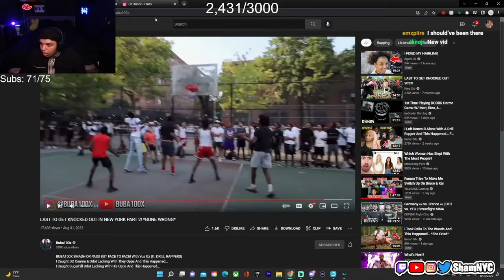ShamNyc Reacts to LAST TO GET KNOCKED OUT IN NEW YORK PART 2! *GONE WRONG*